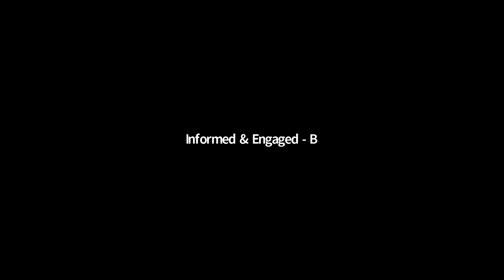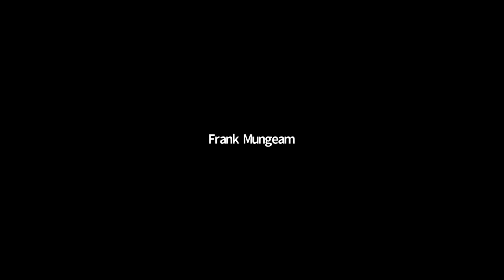Informed & Engaged Episode 10: Your 2020 election plan is toast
Election night is often a late one in U.S. newsrooms. Journalists spend hours double and triple checking data and results, crafting headlines and producing live reports from candidates campaign headquarters. But the pandemic of 2020 has changed those possibilities. What was once “election night” could end up becoming “election week.”

How will reporters inform the public about possible delays and the counting of mail in ballots? This is a conversation for journalists who want to up their game and the public who want to better understand the inner workings of the media. Frank Mungeam of Arizona State University and Josh Eure of KXXV-TV join us on “Informed and Engaged.” This episode is hosted by Journalism Director, Karen Rundlet.

For more information on Informed and Engaged, including past and upcoming episodes, please visit kf.org/ieshow.